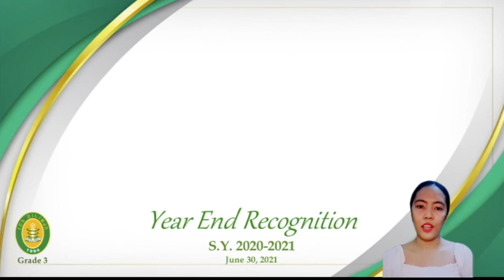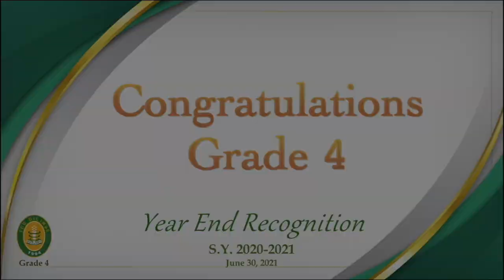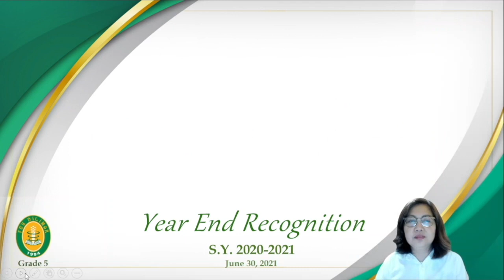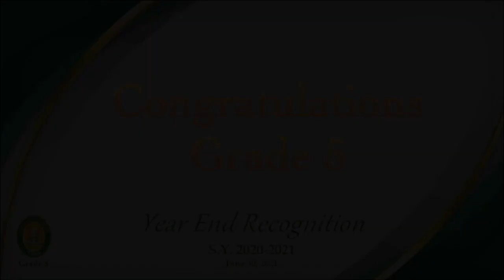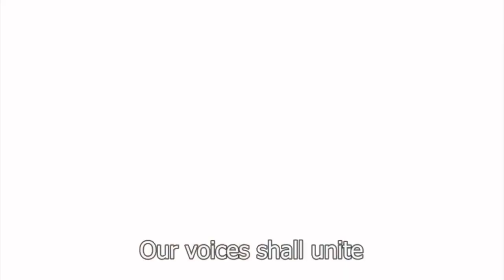TAMbayanTV: FEU Diliman Grade School Year-End Recognition Ceremony (S.Y. 2020-2021)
FEU Diliman congratulates these brilliant grade school students for completing another fruitful school year. Come and rewatch their Year-End Recognition Ceremony in this video.

Keep on leading the charge, Baby Tams!